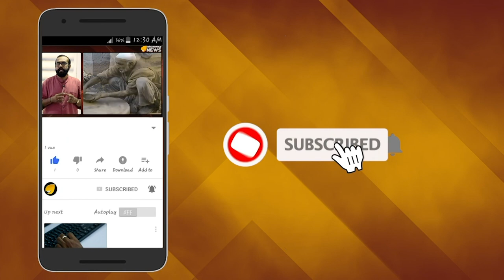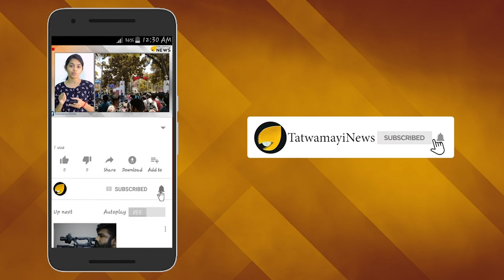ഗീബല്‍സിയന്‍ നുണകള്‍ നിര്‍ത്തൂ; ആരും വിശ്വസിക്കില്ല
ഗാന്ധിജിയുടെ കൊലപാതകം സംബന്ധിച്ച് കോൺഗ്രസ്സും ഇടതുപക്ഷവും ജിഹാദിസവും ആവർത്തിക്കുന്നത് വെറും ഗീബല്‍സിയന്‍ നുണകള്‍ മാത്രമാണെന്നതാണ് സത്യം. എന്തുകൊണ്ടാണ് ആർ എസ്സ് എസ്സ് മേധാവിയുടെ ഗാന്ധിജിയെപ്പറ്റിയുള്ള കുറിപ്പ് പ്രസിദ്ധീകരിക്കുമ്പോൾ മുഖ്യധാരപത്രങ്ങള്‍ ബഹിഷ്കരിക്കപ്പെടുന്നതും ട്രോളുകൾ ഉയരുന്നതും?ഈ ചോദ്യമാണ് നാടെങ്ങുമുള്ള ജനങ്ങള്‍ ഉന്നയിക്കുന്നത്.